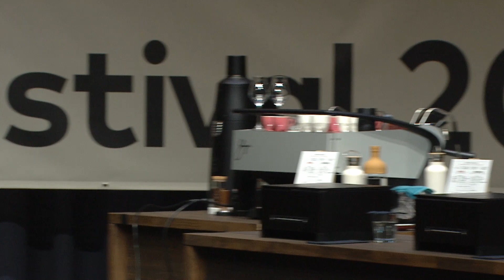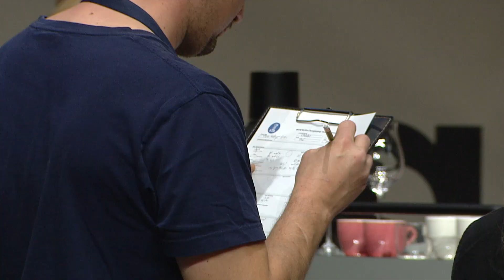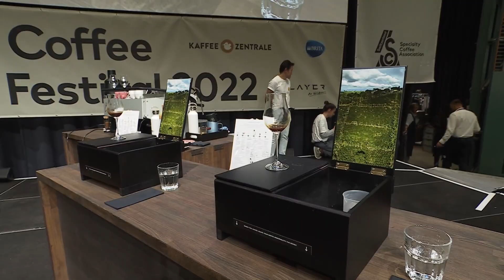Christos Sotirios – Swiss Barista Championship 2023 – Swiss Coffee Festival 2022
Video: Smartec
Schnitt: Serafin Bill